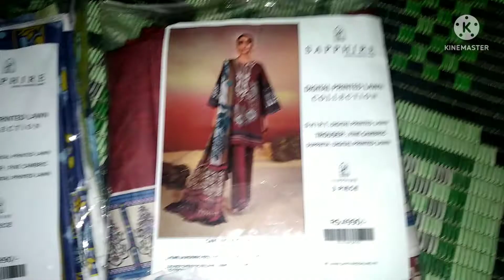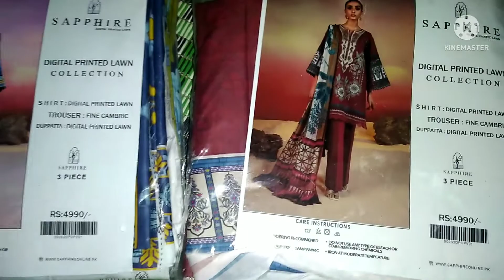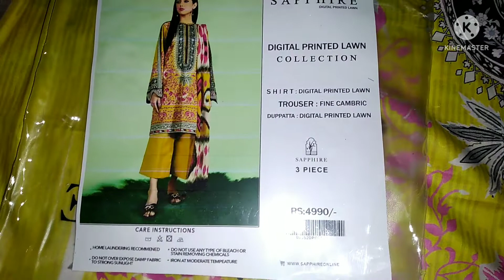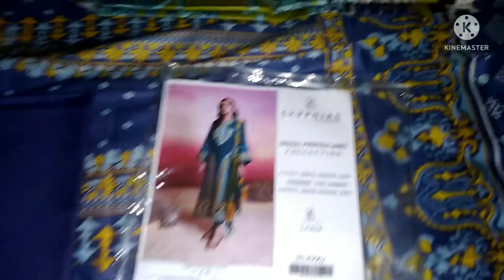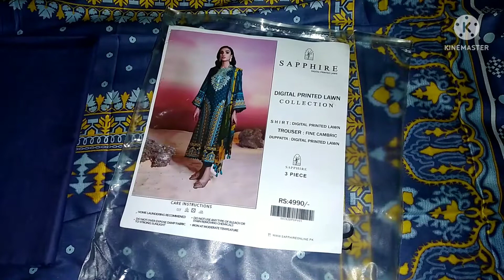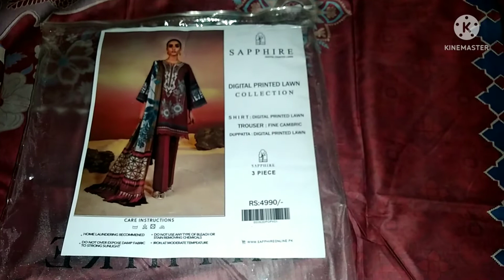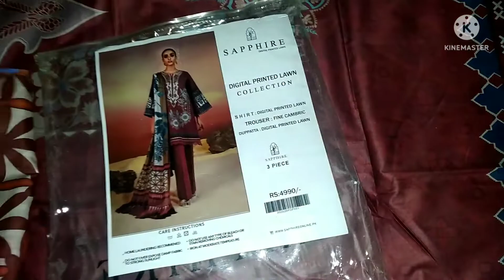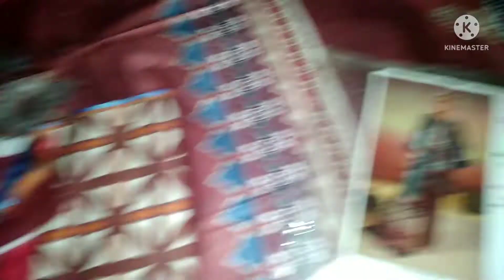Sapphire Lawn Summer Collection 2022 with lawn duppata.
Sapphire Lawn Summer Collection 2022 with lawn duppata. All kind of collection available for Eid. Delivery avail all over the world and with in Pakistan.